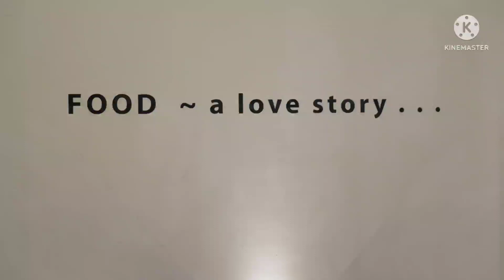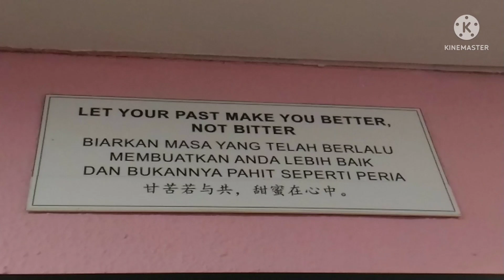wonderfood museum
Wisata kuliner ini dinikmati sebagai spot selfie yg instagramable . Namun banyak pesan- menyentuh yang mengingatkan kita. Salah satu Pesan humanis adalah jangan menyia-nyiakan makanan, kaena jutaan anak di belahan bumi lain, tidak bisa makan.
Bermula dari sebuah meja yang di atasnya terdapat mangkok super besar berisi es cendol, di trotoar depan rumah di Gerogetown Penang Malaysia itu menarik. Apalagi es dalam mangkuk besar itu seperti asli. Ternyata replica tersebut menjadi  pesona agar orang masuk museum makanan, wonderfood museum yang didirikan Sean Lau sejak 2015.